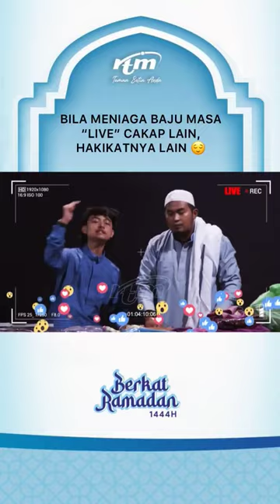Susahnya 😫 nak beli pun rasa was-was bila jumpa peniaga macam ni!